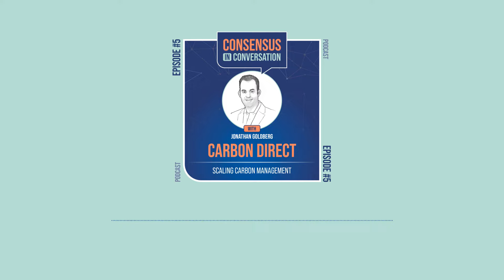Jonathan Goldberg: Carbon Direct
We’re joined by Jonathan Goldberg, founder and CEO of Carbon Direct, a company at the forefront of scaling carbon management and the negative emission industry.

Jonathan’s diverse career, from trading at Goldman Sachs to founding a commodity hedge fund to becoming a partner at Glencore, gives him a unique perspective on the future of energy, particularly at this moment in history as we transition to the clean economy. As America’s big businesses work to lower emissions and achieve carbon neutrality, companies like Carbon Direct are playing a massive role in this increasingly net neutral world.

Music Code:
GG0UWVCTDZ8V7X67